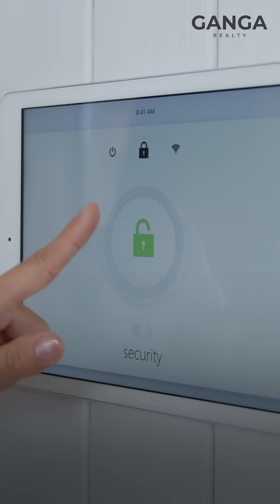Experience modern living at Ganga Realty's Anantam in Sector 85.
These iconic AI-enabled towers, the tallest in Delhi-NCR, offer seamless connectivity to IGI Airport and the Dwarka Expressway. Future developments include India's first heli hub, a 1000-acre Global City, and proposed air taxi services from Delhi to Gurgaon. *Starting at Rs. 3.6 crore.*

Join us on July 20th at the Anubhava Experience Center, Sector 84, for exclusive bookings.